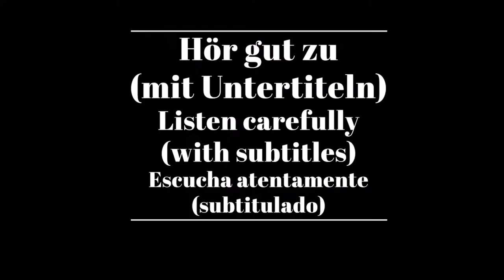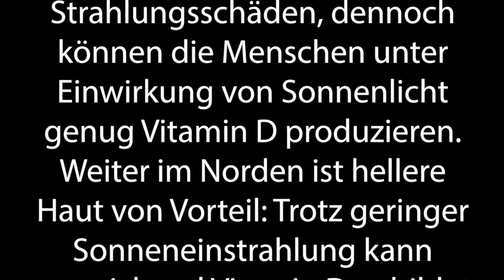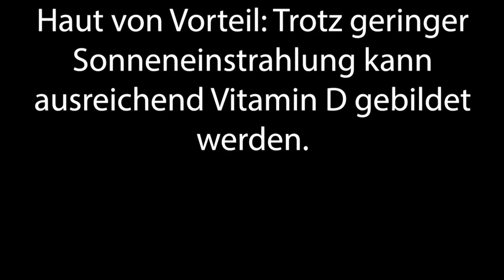Shadowing in German- Einfluss von UV-Strahlung auf Hautfarben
Timelines:
00:10  Hör gut zu /Listen carefully/Escucha atentamente
00:47 Hör gut zu (mit Untertiteln)/ Listen carefully (with subtitles)/ Escucha atentamente (subtitulado)
01:22 Hör zu und wiederhole sofort das Gesagte/ Listen and repeat immediately what was said/Escucha y repite inmediatamente lo dicho

Text:
Die weltweite Verteilung menschlicher Hauttöne passt zu den Daten der Intensität von UV-Strahlung.

Am Äquator, wo die Strahlung am höchsten ist, schützt dunkle Haut vor Strahlungsschäden, dennoch können die Menschen unter Einwirkung von Sonnenlicht genug Vitamin D produzieren.

Weiter im Norden ist hellere Haut von Vorteil: Trotz geringer Sonneneinstrahlung kann ausreichend Vitamin D gebildet werden.

Untertitel: 2ZDF

Original video:
ZDF/Terra X/Tobias Schultes/Albrecht M. Wendlandt